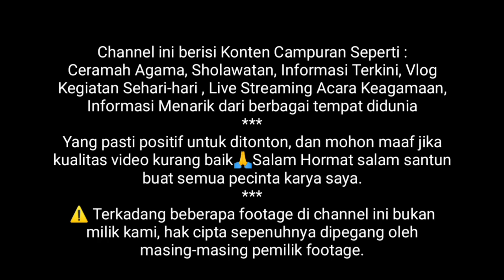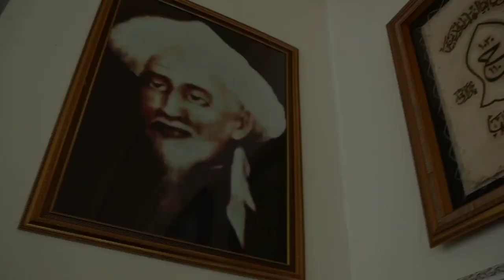Eid Milad Ke 51 KH Muhammad Anshari El Kariem Binuang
Eid Milad Ke - 51 KH. Muhammad Anshary El Kariem Binuang ( Kisah Perjalan Hidup dan Keseharian Pengasuh PP Darul Muhibbien Binuang )
Apriani Project Media Mengucapkan Mabruk Alfa Mabuk kepada Guru kami tercinta KH. M. Anshary El Kariem Semoga Pian Panjang Umur, Sehat Afiat, Terkabul Segala Hajat. Aamiin.
Terima Kasih Kepada pian atas kepercayaannya kepada ulun untuk menyiarkan dokumentasi perjalan hidup pian dihari dan moment yang berharga dan penuh makna ini, dan terima kasih ulun ucapkan kepada tim kreator Channel Youtube Ramadani Nazar & Fadhilah Berbagi yg sudah menciptakan karya terbaiknya salam santun salam hormat.

Channel ini berisi Konten Campuran Seperti :
- Ceramah Agama
- Sholawatan
- Kesenian Daerah
- Informasi Terkini
- Vlog Kegiatan Sehari-hari
-  Live Streaming Acara Keagamaan
- Informasi Menarik dari berbagai tempat didunia

Yang pasti positif untuk ditonton, dan mohon maaf jika kualitas video kurang baik🙏Salam Hormat salam santun buat semua pecinta karya saya.